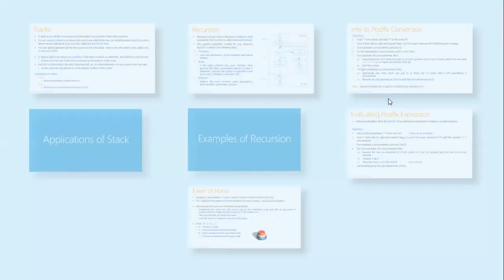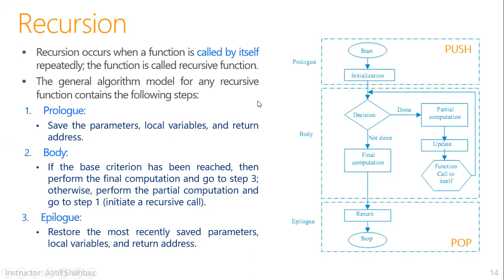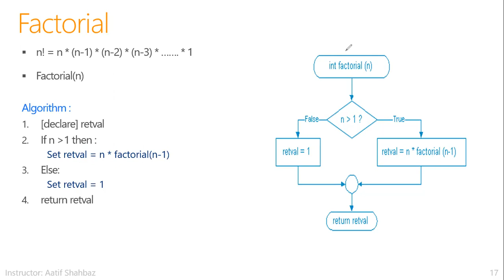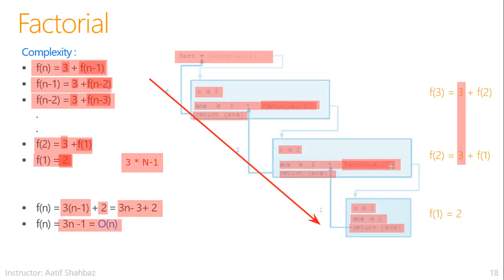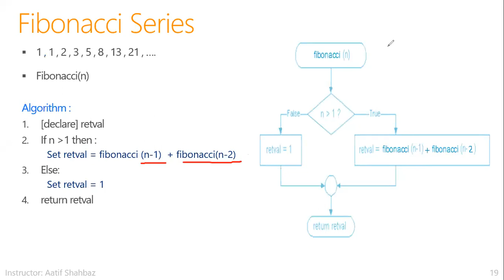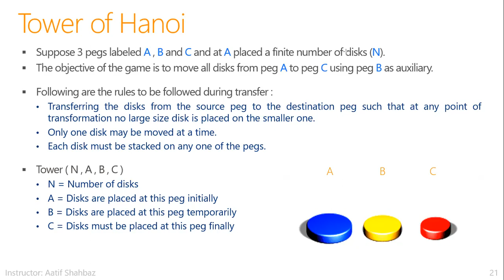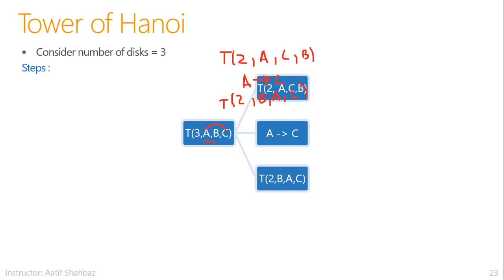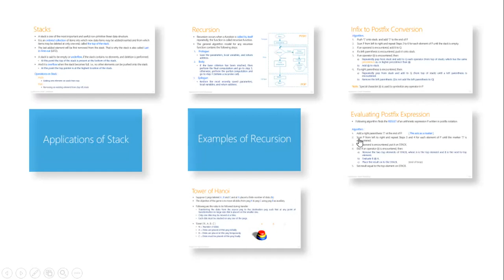ADS Lecture 13 - Spring 2021 [Held on 22-02-2021]